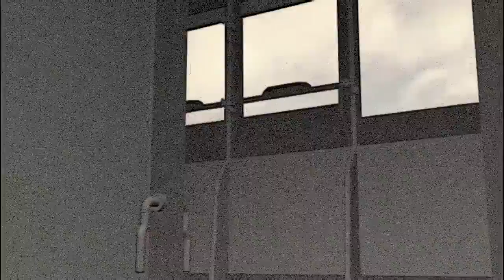戦艦大和(初期型) 探訪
戦艦大和（初期型）探訪のCG動画です。大和をじっくりと見てみたいという方にお薦めかも…。
内容は進水式・公試・トラック島停泊中(s18年9月〜10月)の大和の艦内を少々(昇降機を出たところは第一艦橋です)・零観の射出、着水などです。
戦闘シーンはありません。

BGMは『DOVA-SYNDROME』さまのサイトから一部、選曲させて頂きました。

（関連書籍・モデル）
戦艦大和を二晩で作ってみた

1/3000 呉軍港 プラモデル

3DCGのサイトを開設しました。